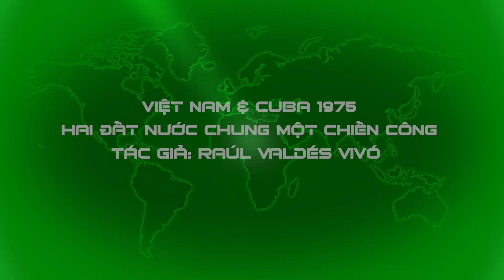UNBOXING FILE | Việt Nam - Cuba & Đại thắng Mùa xuân 1975: Hai đất nước chung 1 chiến công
📯 NỘI DUNG LIÊN QUAN:
SÁCH NÓI | Tối mật: Những người Cuba trên đường Hồ Chí Minh